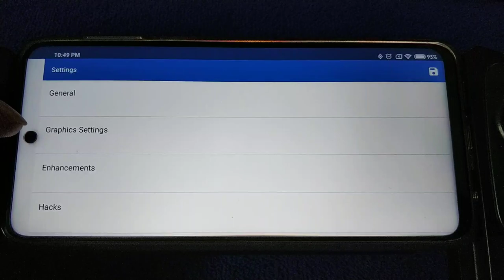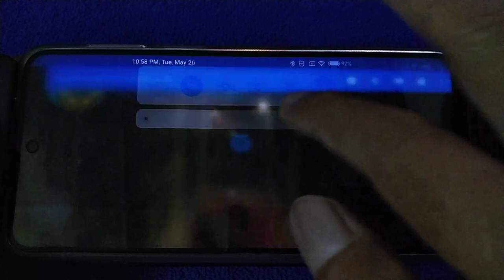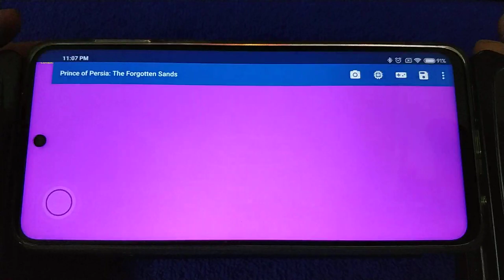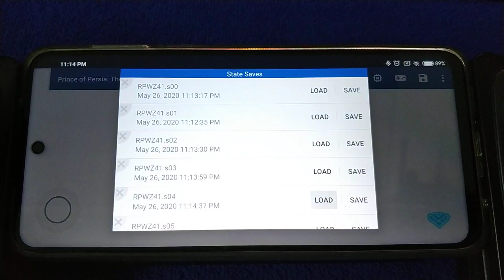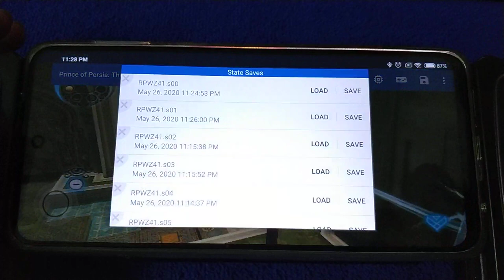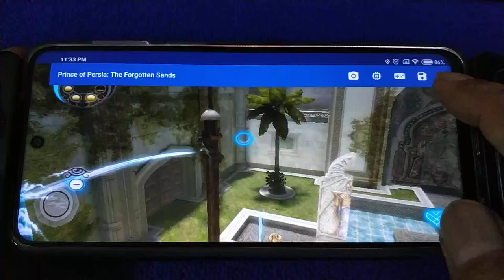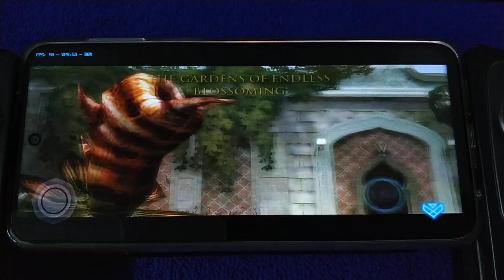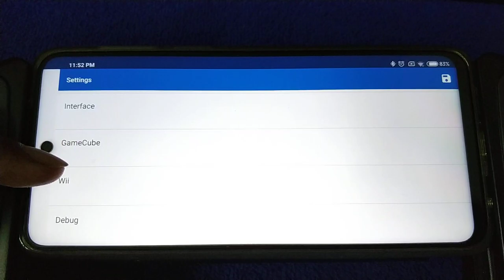Prince Of Persia The Forgotten Sands wii part 3 | Redmi Note 9S